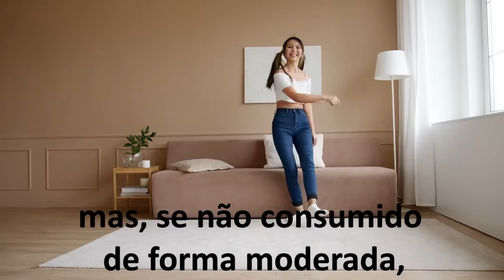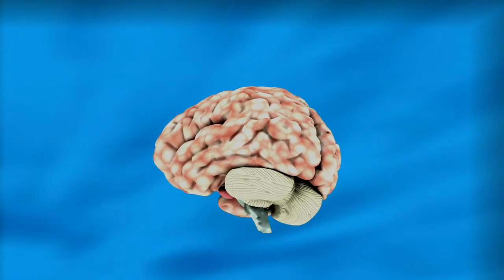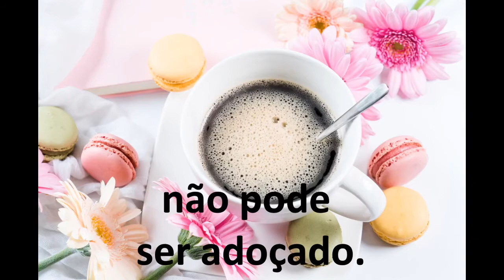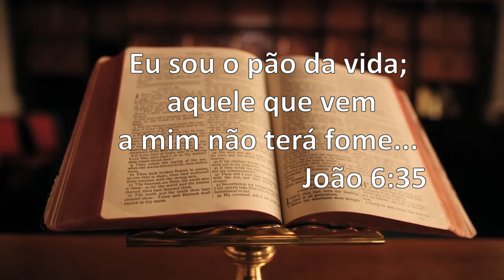CAFÉ MOCINHO OU VILÃO. Benefícios e malefícios do café.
Café: mocinho ou vilão?
Café: benefícios e malefícios
O café é a segunda bebida mais consumida no mundo, perdendo apenas para a água.
O grão de café, especialmente o grão verde, é rico em minerais como por exemplo o sódio, potássio, cálcio, cobre, ferro, magnésio, manganês, zinco entre outros. Também possui aminoácidos e a vitamina niacina do complexo B, além de açúcares como: frutose, glicose, sucrose, maltose e galactose. Alguns de seus componentes são destruídos durante o processo de torra do grão.
No café também encontramos a famosa cafeína, que não é destruída com a torra porque é termoestável. O café dá energia e aumenta a disposição. Traz muitos benefícios à saúde, mas, se não consumido de forma moderada, também pode nos trazer malefícios.
Afinal, o café é mocinho ou vilão?
Vejamos agora benefícios e malefícios do café:
BENEFÍCIOS
Melhora a atenção - É a cafeína que nos tira o sono por sua capacidade de inibir a adenosina, substância responsável pelo sono. A cafeína estimula a adrenalina o que faz com que fiquemos alerta, com mais foco, e concentração. Também faz o organismo ficar mais ativo, aumenta o rendimento do corpo e a capacidade de aprendizado.
Melhora a memória - A cafeína faz a memória, ficar mais resistente ao esquecimento, principalmente a memória de longo prazo.
Auxilia no emagrecimento - a cafeína ajuda na queima de gordura por meio da ativação do sistema nervoso, aumenta os níveis de adrenalina no sangue, e isto faz com que ocorra a quebra de gordura, transformando-a em ácidos graxos livres e “jogando” no sangue para ser liberado pelo organismo.
Diminui a incidência de diabetes tipo 2 – O café possui antioxidantes como o ácido clorogênico, que aumenta a sensibilidade da insulina, contribuindo para a redução do risco do desenvolvimento de diabetes tipo 2. Por causa de suas propriedades antioxidantes o café pode beneficiar o metabolismo da glicose e diminuir a glicemia no sangue de pessoas com diabetes.
  MALEFÍCIOS
Se ingerido em excesso, isto é, mais de 4 xícaras (400ml por dia), gestantes e lactantes :( 200ml por dia).
 o café pode trazer malefícios à saúde:
Insônia e palpitações no coração
Dificulta a absorção das vitaminas B e D
Dificulta a absorção de ferro e cálcio
Aumenta o risco de aborto espontâneo
Atraso no desenvolvimento do bebê
Pode interferir na produção do leite
Pode irritar o bebê e interferir no sono

E Jesus lhes disse: Eu sou o pão da vida; aquele que vem a mim não terá fome...